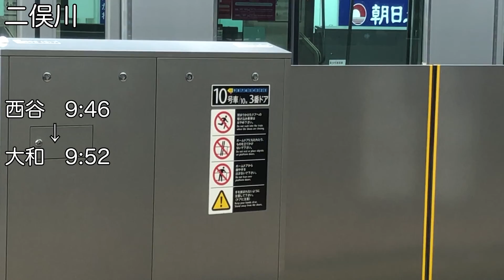【最速25分！】とにかく速い看板列車「相鉄特急に乗ってきた！！」横浜→海老名